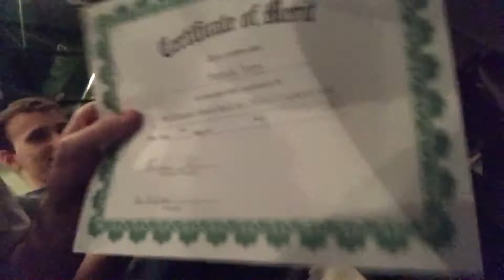CINCO DE MAYO VLOG